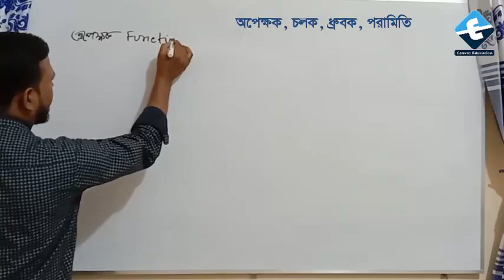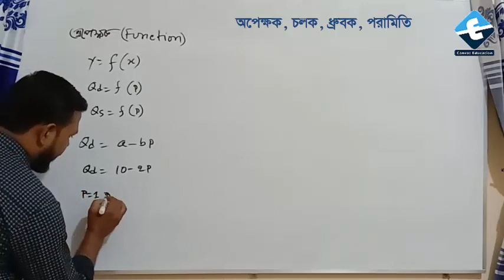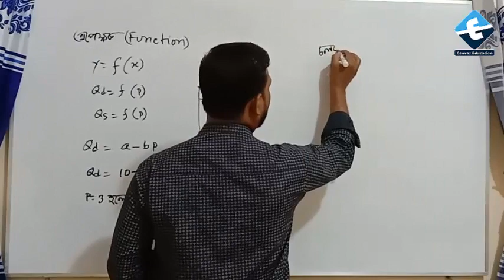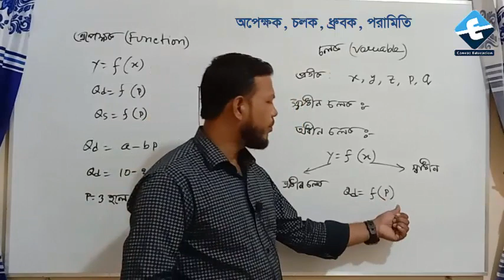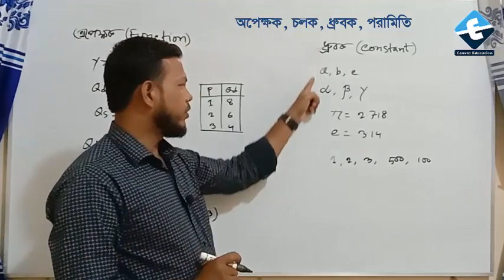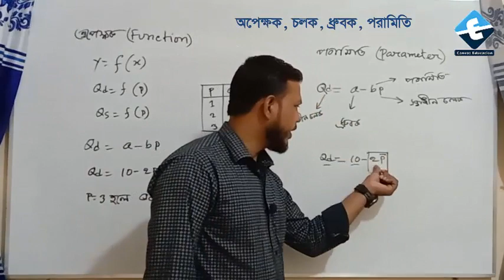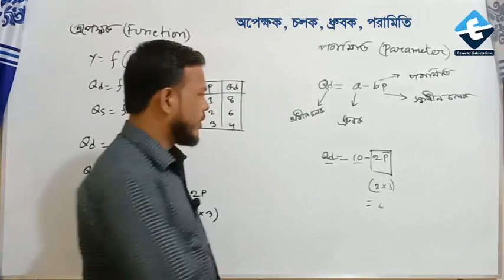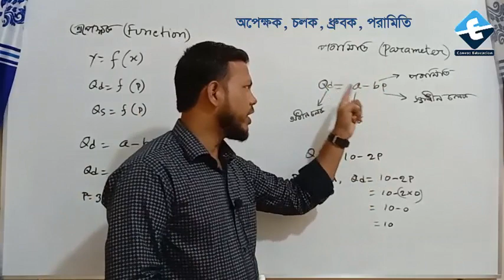Function | Variable | Constant | Parameter | অপেক্ষক | চলক | ধ্রুবক |পরামিতি | Canvas Education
Function | Variable | Constant | Parameter | অপেক্ষক | চলক | ধ্রুবক |পরামিতি | Canvas Education bd || Jahirul Islam

(correction :
π=3.14
e=2.71825)

অন্যান্য ক্লাস লিংক